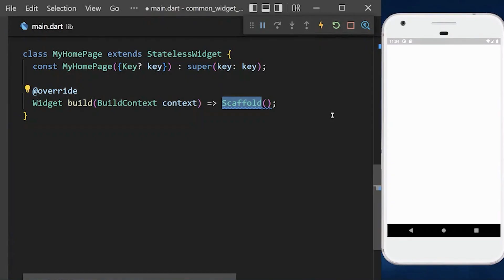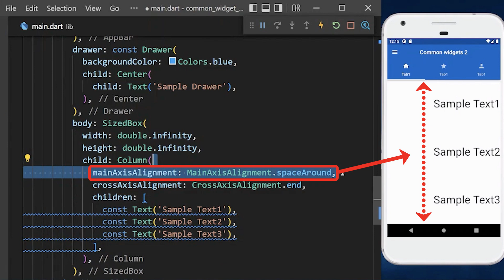Best Widgets To Start with Flutter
How to use the basic Flutter widgets such as TabBar, Column, Row, Container and ElevatedButton in Flutter.

TIMELINE
0:00 TabBar Widget
0:32 Drawer Widget
0:47 Column Widget
1:07 Container Widget
1:21 ElevatedButton
1:31 Navigate To New Screen
1:39 Row Widget